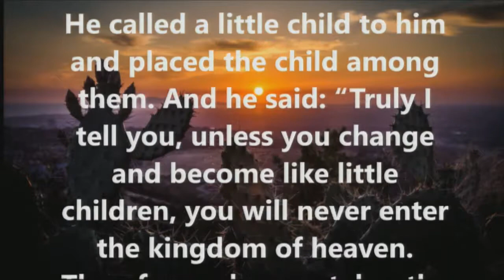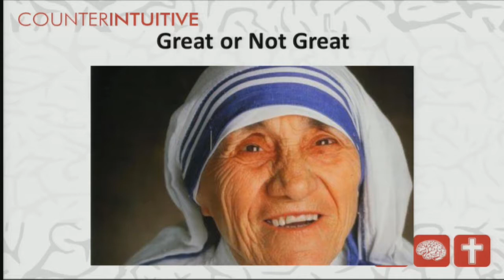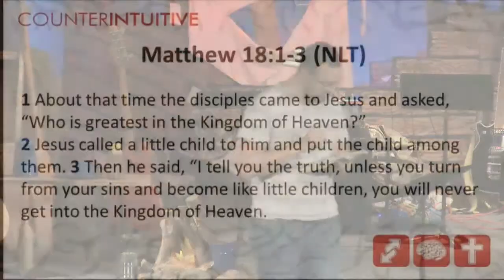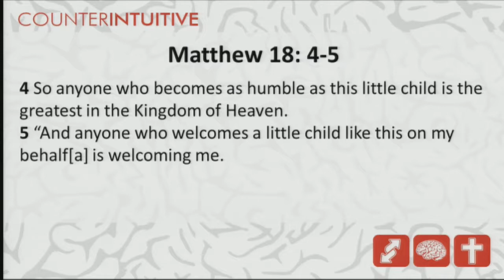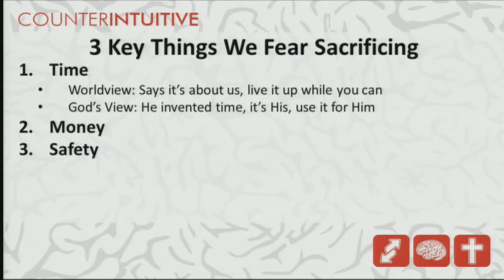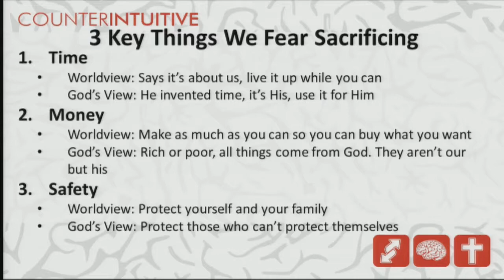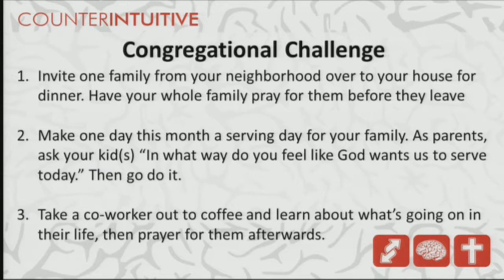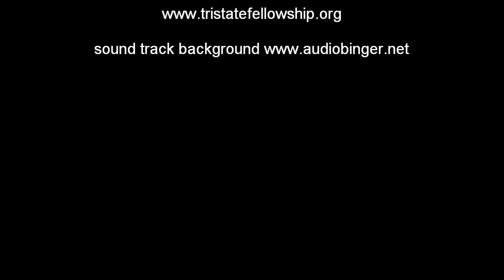The Way to be Truly Great 7 22 18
The world’s system is to fight to the top and establish one’s greatness by extraordinary effort. Jesus says the model of greatness is to be like a child in our trust.  Pastor Trent Williams preaches on Matthew 18:1-5.